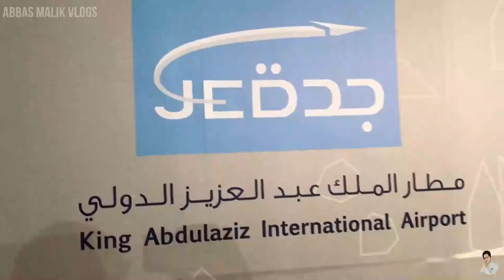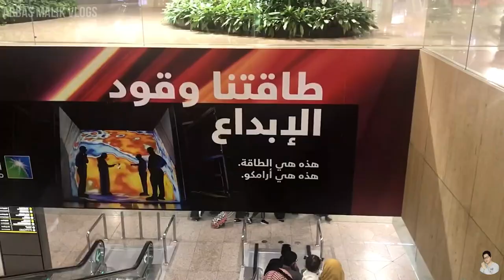Street Views of Dammam City (Dammam Metropolitan Area) | KSA | مناظر شارع مدينة الدمام ، السعودية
The Dammam metropolitan area, or Greater Dammam, is the largest metropolitan area in the Eastern Province of Saudi Arabia including "The Triplet Cities" of Dammam, Khobar, Dhahran and their vicinities. It has an estimated population of 1.75 million (2015). It is known for the arts, pearl culturing, entertainment and popular music and sports legacies. The area includes a variety of natural landscapes, parks, and beaches with a recreational coastline to the Persian Gulf. The Greater Dammam area is also known for being one of the cornerstones of the oil industry with the world's largest oil company and most valuable company, Saudi Aramco, being based in Dhahran, as a result of the first oil well being dug in the area.

Beautiful city roads and views, let's see.